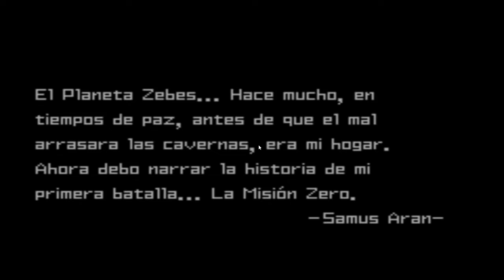Presiona2 Plays: Metroid Zero Mission (Parte 1)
Nuestros primer Let's Play y con un verdadero clásico !